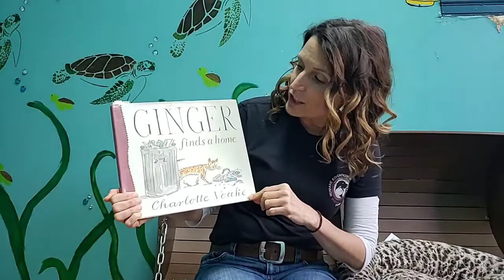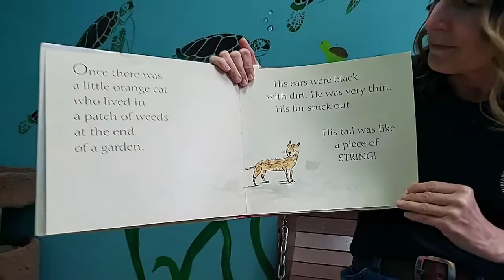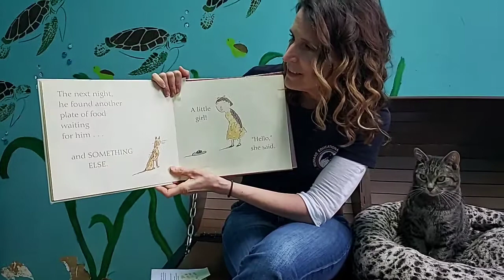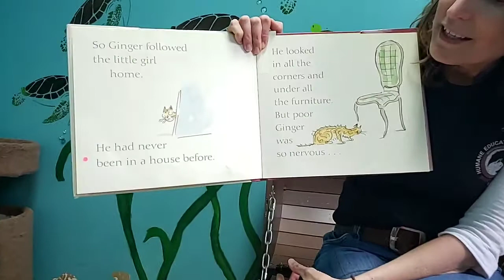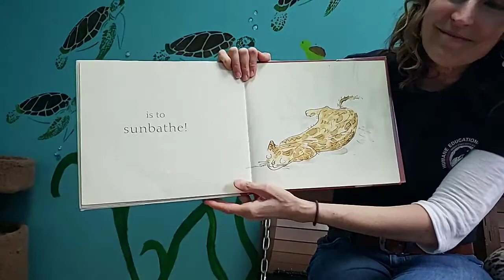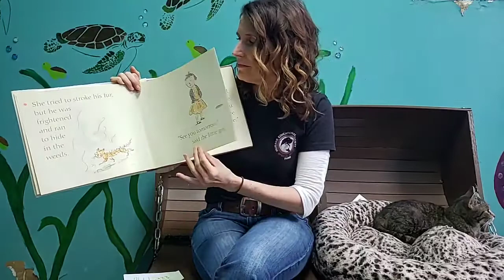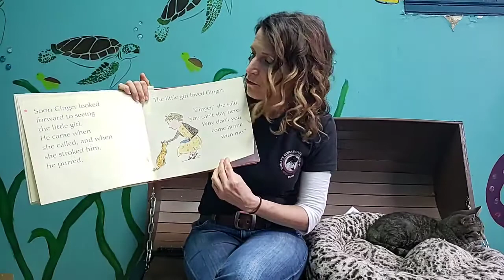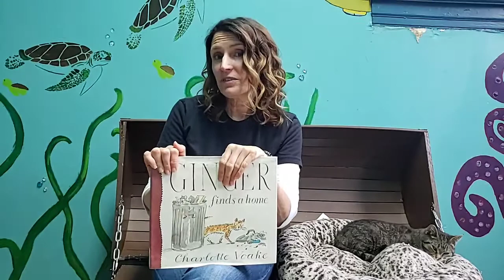Ginger Finds a Home - STORY TIME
Find out what happens when Ginger a homeless cat meet a little girl.  This book focuses on friendship, trust and patience.
Utilizing the human-animal bond from stories, the Humane Educational Society promotes critical thinking and teaches empathy to students age 6 to 11.